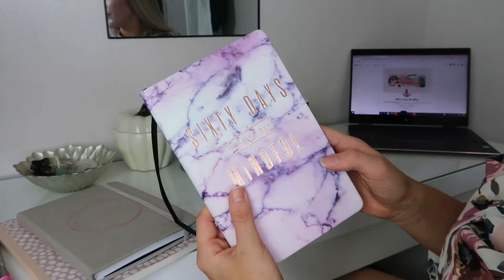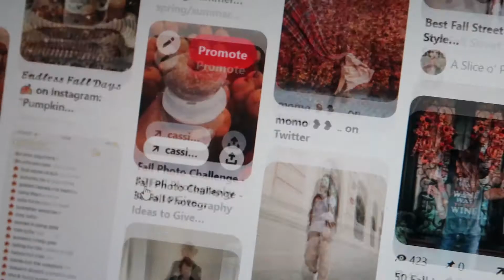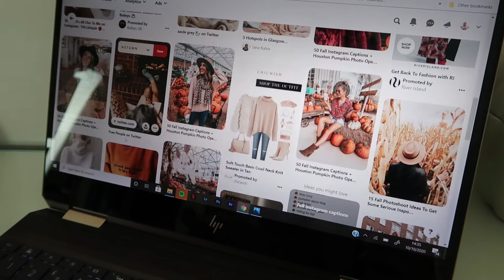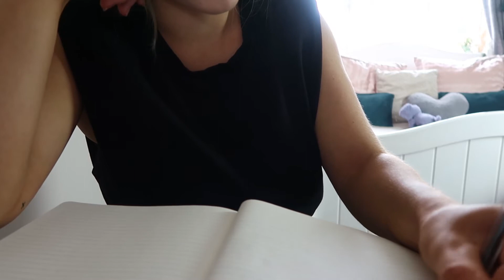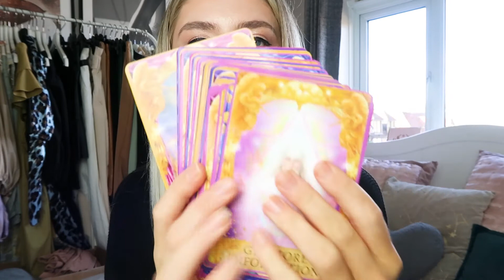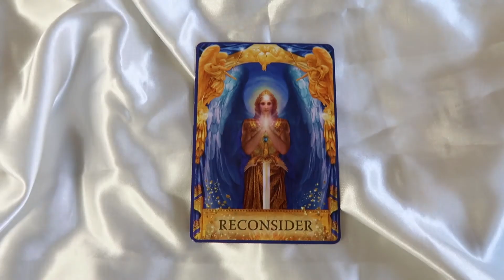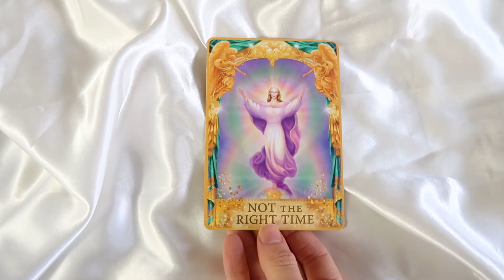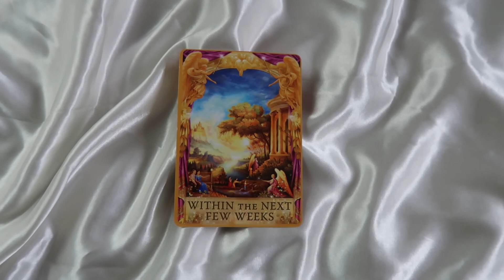✨ MANIFEST WITH ME ✨ | DETOX TONIC, SCRIPTING, VISION BOARDS, ANGEL CARDS & MORE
✨ Manifest with me ✨ Join me on a typical day where I dedicate my time to scripting, journaling, meditating and getting myself focused on my goals for the future.

LEMON & TONIC RECIPE (I DOUBLED THIS):
100g Ginger
500ml Water

RECIPE:
- Heat grated ginger in a pan with 500ml water until boiling.
- Leave mixture to cool for 45mins.
- Add the juice of the lemons and stir.
- Sieve the liquid into a large container and then pour into a glass bottle.

🌟 PICK A CARD TIMESTAMPS 🌟
CARD 1: 28:25
CARD 2: 29:23
CARD 3: 29:51

ITEMS MENTIONED:
SKINNY DIP BLING EARBUDS
SKINNY DIP ARM PHONE HOLDER
ANGEL CARDS

Stay Sweet,
Alice xx

* PLEASE NOTE I USE AFFILIATE LINKS WHERE POSSIBLE *Affiliate links are used where possible, as a small percentage of the sale of the item you purchase may go to the person who has generated the link. Thank you for your support.